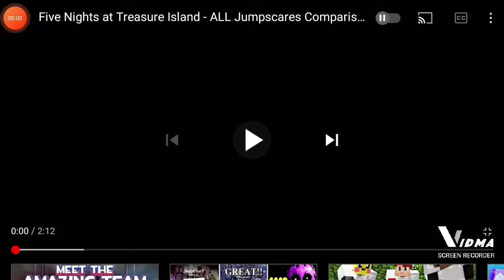The history of the things from treasure island